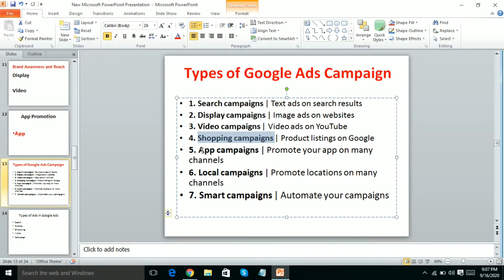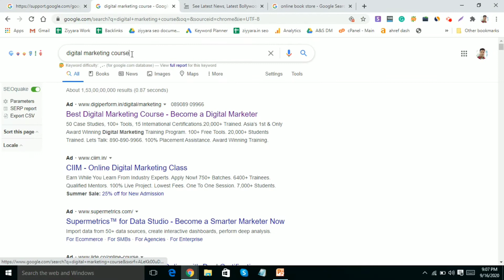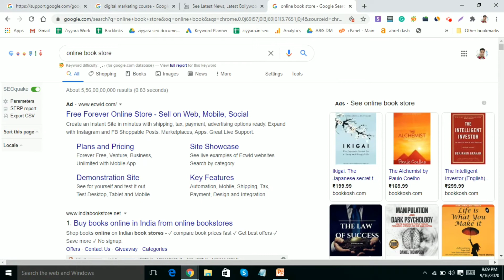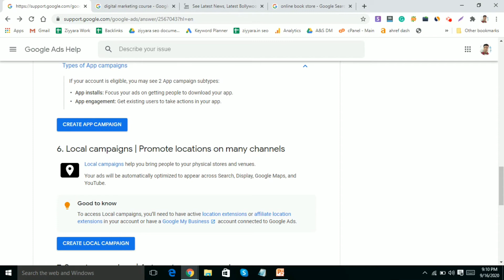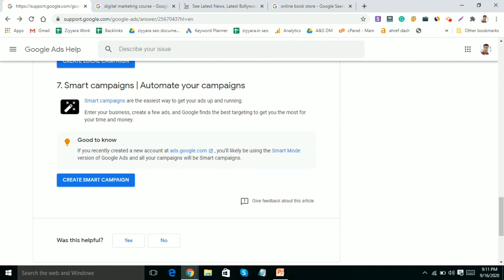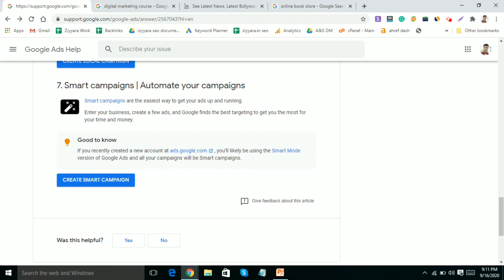Types of Google Ads | How many types of Google ads are in Google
google ads
google pay ads
google ads tutorial
google shopping ads tutorial
how to remove ads from google chrome
google shopping ads
how to block ads on google chrome
google display ads
how to stop ads on google chrome
google play ads
how to remove ads from google chrome windows 10
how to remove pop up ads in google chrome
how to remove unwanted ads on google chrome
how to block ads on google chrome windows 10
google ads stop setting
how to remove ads from google chrome permanently
how to make google ads
how to create search ads in google adwords
how to create google ads
create android app !! earn form google play & admob ads !! tutorial - 2
dm somnath
dmk arun kumar